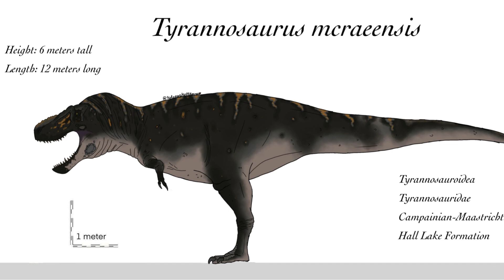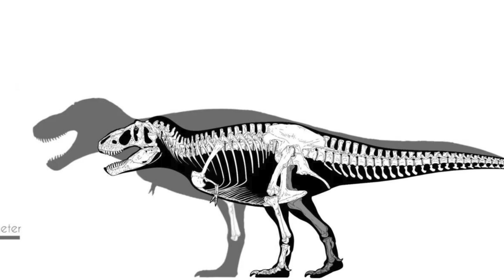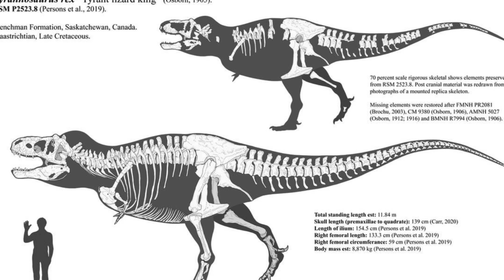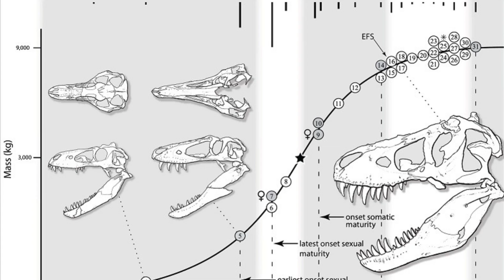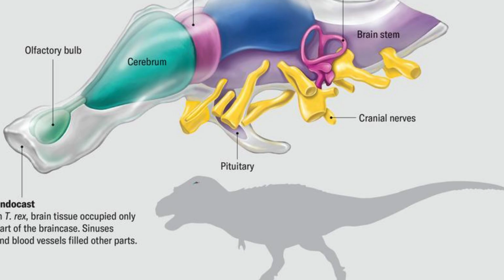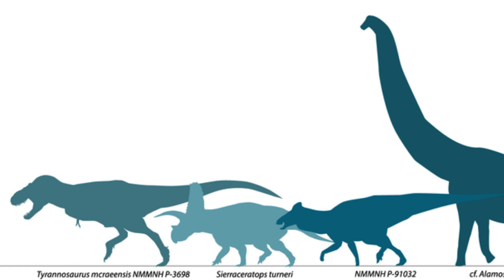Tyrannosaurus: The Most Iconic Dinosaur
Tyrannosaurus is the most iconic dinosaur genus, with one of its two species taking the spotlight. Tyrannosaurus was first described in 1905, with the species T. rex. There is also T. Mcraeensis, described earlier this year, proving that even the most iconic dinosaur genera hold surprises, showing how much we still have to learn.